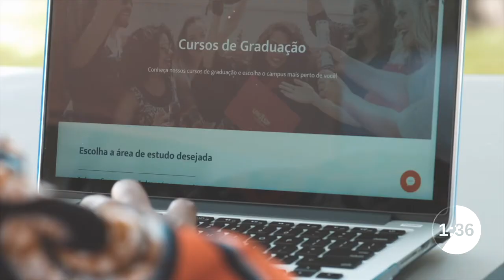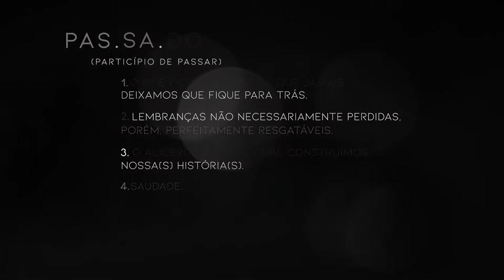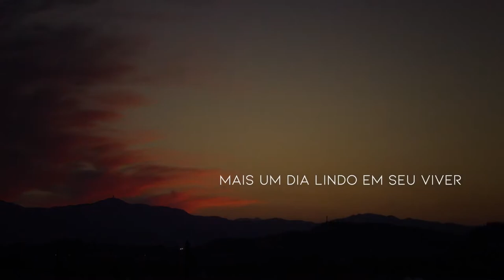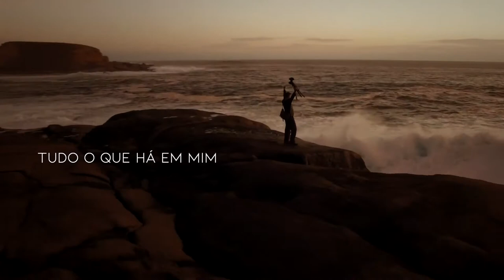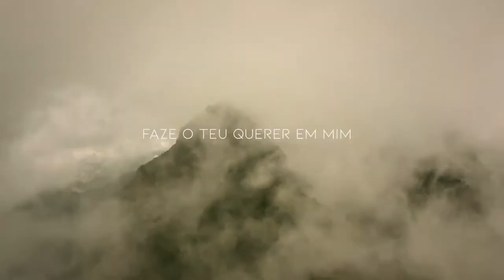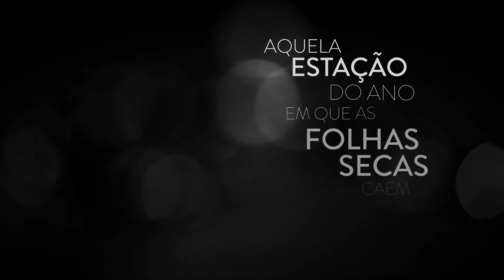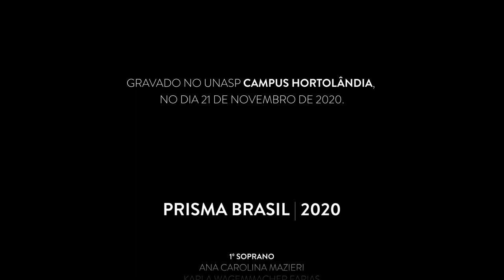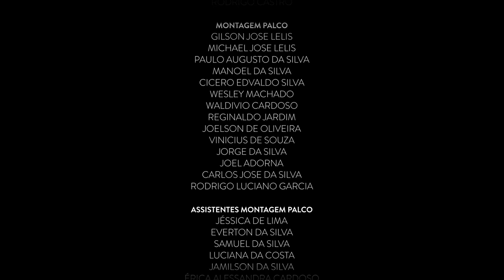ANIVERSÁRIO DE 40 ANOS DO GRUPO PRISMA BRASIL - Gravado no dia 21 de Novembro de 2020 no UNASP-HT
Direção Geral: Rafael Prates
Direção Executiva: Eli Prates
Uma produção UNASP | Fábrica Visual
Direção: Tuiu Costa
Direção Musical: Williams Costa Jr.
Produção Executiva: Eli Prates, Martin Kuhun, Afonso Cardoso, Cláudio Knoener;
Produção: Riane Junqueira
Produção Técnica: Felipe Mudo, Gleik Max
Assistentes de Direção: Riane Junqueira e Raphael Leme
Assistente de Produção: João Paulo Rosa (JP)
Direção de Palco: Leve Produções
Conceito & Roteiro: Tuiu Costa
Texto: Lucas Schultz
Edição de Vídeo: Raphael Leme
Áudio Gravado pelo Estúdio 49 (UNASP-HT): Rafael Prates,  Guilherme Schlichting, Ulrich Stellwag, Matheus Ramos
Áudio Mixado no Estúdio 49 por Eli Prates e Rafael Prates
Áudio Masterizado no Estúdio 49 por Rafael Prates
Gravado no UNASP - CAMPUS HORTOLÂNDIA, no dia 21 de Novembro de 2020.

Prisma Brasil 2020
1° Soprano: Ana Carolina Mazieri, Karla Wagemmacher Farias

2° Soprano: Lara Vieira

1° Contralto: Giovana Vital

2° Contralto: Larissa Santos, Isabella Schultz

1° Tenor: Luca Arlino, Gabriel Sanchez

2° Tenor: Joab Gondim, Ronadab Farias Wagemmacher

Barítonos: Ayalon Negrelli, Giovani Oliveira

Baixo: Nicolas dos Reis Mello, Elian Schaefer

Som: Manoel Felix dos Santos Gomes, Udson Mazieri

Luz: Roger Martins de Melo

Apoio: Adan Navarro, Paulo Rezende

Cenário Interativo: Igor Beli

Logística: Alex Landim

Gerência de Vendas: Emilly Ferreira Monthaya

Fotos: Natália Padovani

Ex-Componentes | Prisma Brasil
1° Soprano: Gerseli Prates, Lígia Costa, Ereli Prates, Jéssica Schlichting, Miriam Rizziolli

2° Soprano: Karen Cavalcante, Thaíssa Prates Laraya, Miriam Santos, Eslen Marques, Kênia Almeida

1° Contralto:Erli Molina, Thaís Prates Laraya, Elen Mastrocolla, Nathália Reis

2° Contralto: Letícia Ker, Ellen Prates, Sarah Cancela, Kátia Nascimento

1° Tenor: Samuel Cavalcante, Eliezer Prates, Luiz Guimarães, Nanderson Sacramento, Eurico Muniz, Rodolfo Augusto

2° Tenor: Rogério das Neves Pinto Jr., Denilson Molina, André Rubens, Eliel Lima, Josias Fontoura, Thiago Prates

Barítonos: Frederico Brandão, Gustavo Biagini, Fernando Ávila, Marcelino Pedroso, Bruno Prates Molina

Baixo: Ricardo Lopes (Jeru), Hugo Prates, Bruno Prates Molina, Rodrigo Andrade, Ulrich Stellwag

MÚSICOS
Piano: Eli Prates
Contrabaixo: Dalciomar Stanley
Teclado / Piano: Gabriel de Freitas Silva
Bateria: Rafael Prates
Guitarra: Jonas Anjos
Teclado: Guilherme Schlichting

ORQUESTRA FILARMÔNICA DO UNASP
Maestros: Williams Costa Jr., Davinson Berger, Samuel Krahenbuhl, Vinícius Panegaccili.
Violino 1: Marcos de Lazzari, Samuel Krahenbuhl, Luci Perla, Steven Daniel, Kision Ebinger, David Wicleff
Violino 2: Lucas Chagas, Henrique Lindemute, Kelvin Lira, Hively Ferreira.
Viola: Ludmila Kraneck, Kleber Ferreira, Luca Macedo, Luis Nina.
Cello: Rennan Lindemute, Debora Cornaquini, Lael Soares, Amanda Barros.
Baixo: Giordano Vizotto
Trompete 1: Rodrigo Burgo
Trompete 2: Elton Ferreira, Rogério Lima
Trompete 3: Thomas Poll
Trombone 1: Joel Borges
Trombone 2: Vitor Cornaquini
Trombone 3: Renato Magalhães
Trompa 1: Evandro Neves
Trompa 2: Hadley Vila Nova
Flauta: Silvana Poll
Oboé: Carlos Coradini
Timpanos: Luis Martins
Percussão: Sara Pieper
Gerência Artística Unasp Campus Hortolândia: Thatiana Lucksch
Agradecimento Especial a Orquestra Sinfônica do Unasp Campus Hortolândia

PRODUÇÃO
Coordenação de Produção: Riane Junqueira
Projeto de Palco: Tiago Pontes
Pré Visualização em 3D: Rúbia Hubner
Conteúdo Led | Músicas Passado & Futuro: Rodrigo Gorski
Conteúdo Led | Músicas Presente: Raphael Leme
Equipe Palco | Leve Produções: Letícia Caron, Douglas Gotti, Sara Dornelis, Ana Paula Barbosa, Stintia Lopes
Teleprompter: Lucas Schultz
Figurino Ellus Design: Adriana Bozon, Ellen Prates
Motorista: Jônatas Amâncio, Jonnathas Oliveira
Compras: Ramon Oliveira
Catering: Délio Fernandes
Financeiro: Janaína Brito, Renan William, Marli Soares
Assessoria Executiva: Natália Moreira
PRODUÇÃO TÉCNICA
Coordenação de vídeo: Gleik Max
Check Matte: Rafael Maia, Chiquinho Trombino, Daniel Henrique, Jonathan Nascimento, Alexandre Fanti, Marcos Roberto Antônio, Leandro Silva, Amaro Cajueiro Junior, Bruno Giby, Alencar Ribeiro,  Paulo Amarelo, Júnior Lopes
Câmeras DSLR: Dennys Bravo, Alberto Almeida
Coordenação de Estrutura: Felipe Mudo
Light Design: Leandro Silveira
Estrutura e Iluminação | Doremix
Gabriel Corrêa, Devid Oliveira,  Luiz Claudio Freitas, Rafael Cardoso, Wellington Oliveira, Alberto Neto, Vilson Evangelista Filho, José Milton do Espírito Santo
Caixas de Luz: Cine Cidade
LED | Wolf Produções: Pincel, Edson Oliveira, Anderson Souza, Robson Leal, Leandro Paula
Som: Vitória Som, JRZ

PÓS PRODUÇÃO
Assistente de Edição: David Souza
Edição de vídeo adicional: Tuiu Costa
Correção de cor e finalização: Raphael Leme

"SANTO, SANTO, SANTO É O SENHOR DOS EXÉRCITOS; TODA A TERRA ESTÁ CHEIA DA SUA GLÓRIA." ISAÍAS 6:3

RICHARDS | ELLUS | UNASP-HT